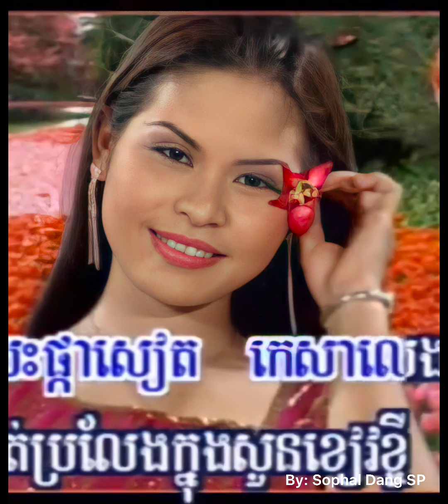កម្រងរូបភាពបងស្រី ពៅ បញ្ញាពេជ្រ ក្នុងវីដេអូចម្រៀងកាយវិកា